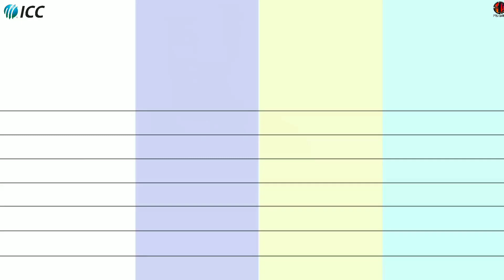Last 30 innings: Sakib vs Liton vs Mahmudullah in ODI cricket. || total run, innings, wickets.